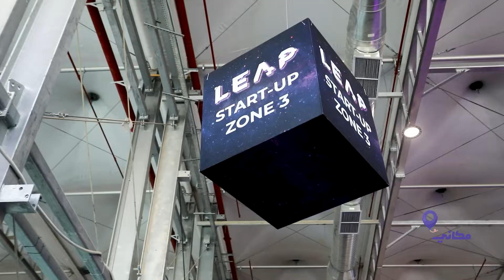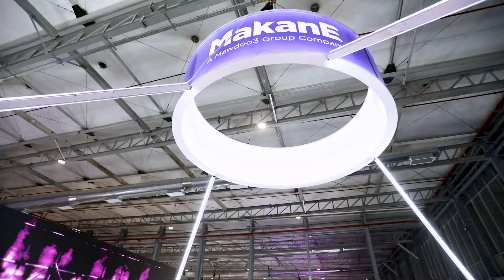Makane LEAP22 1st day